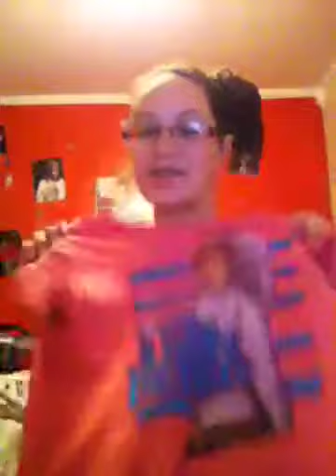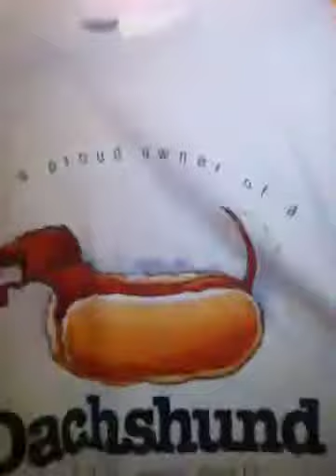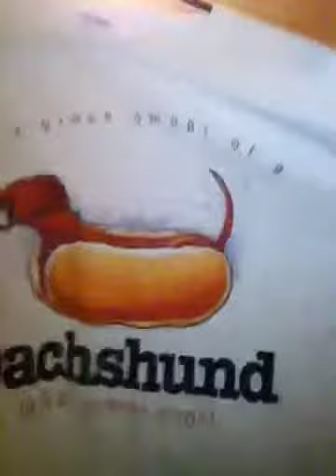My 5 faveorite tee-shirts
Sorry I had to get up in the middle of the video but hope you liked it